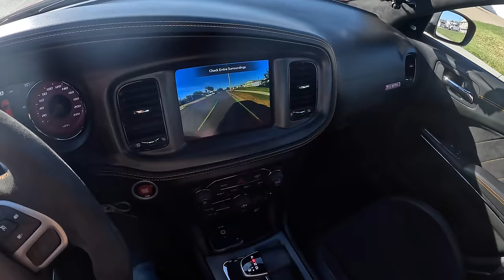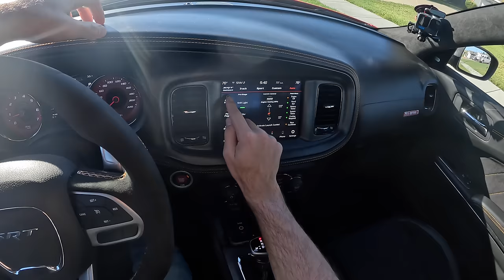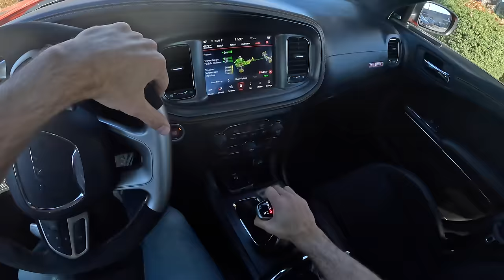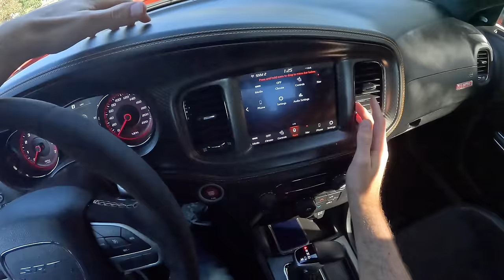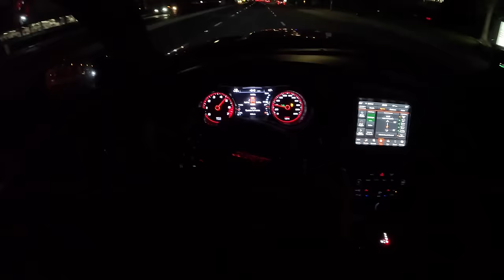What It's Like to Live With a Dodge Charger Hellcat King Daytona (POV)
Join Miles in the 2023 Dodge Charger Hellcat King Daytona in Go Mango with all Black Nappa leather and Suede as he shows the daily routine with this Charger Hellcat.

Powertrain ⚙️:  6.2-liter Supercharged HEMI V8
Output 💪: 807 hp/707 lb-ft of torque
Transmission 🕹: 8-Speed Automatic
0-60 MPH 🚦: 3.6 seconds
Top Speed 💥: 203 mph
MPG (as tested) ⛽️: 12 city/21 hwy/15 combined
Curb weight ⚖️: 4,654 lbs

Skip ahead:
Intro: 00:00
Remote start 00:12
Idle and Driveway spacing 00:50
Turning radius, turn signal, horn 03:06
Backup Cam and Drive modes 03:52
Ride quality and seat comfort 06:50
Highway commute 07:52
Coffee Run 10:00
Parking at work 11:15
In-N-Out lunch break 11:51
Dodge Demon Spotting 13:10
My In-N-Out Order 14:15
Exterior walkaround 15:04
Interior Walkaround 16:15
Best Hellcat Feature 18:41
Fun Not Working 19:05
NVH Level 19:58
Fueling Up 20:38
Groceries 21:28
Night drive final thoughts 22:16